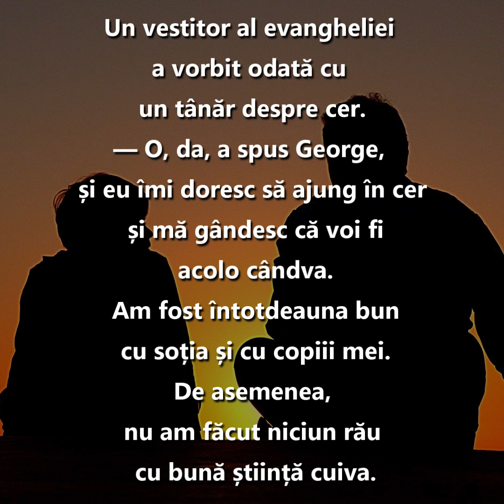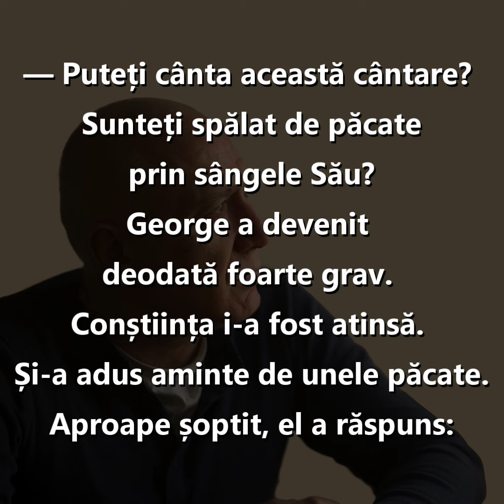Cuvantul Lui Dumnezeu pentru Astazi - 15 Octombrie - Ce se va canta in Cer?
A Lui, care ne iubește, care ne-a spălat de păcatele noastre cu sângele Său și a făcut din noi o împărăție și preoți pentru Dumnezeu, Tatăl Său: a Lui să fie slava și puterea în vecii vecilor! Amin. Apocalipsa 1:5,6

Un vestitor al evangheliei a vorbit odată cu un tânăr despre cer.
— O, da, a spus George, și eu doresc să ajung în cer și mă gândesc că voi fi acolo cândva. Am fost întotdeauna bun cu soția și cu copiii mei. De asemenea, nu am făcut niciun rău cu bună știință cuiva.
— Este frumos că sunteți un om așa de bun. Dar ce vă imaginați când rostiți cuvântul cer? Ce vom face acolo?
— Mă gândesc că este un loc fericit și că acolo vom cânta mult, a răspuns George.
— Da, desigur, acolo se va cânta mult. Vă voi citi ceva despre aceasta.
Evanghelistul a deschis Biblia și a citit: „A Lui, care ne iubește, care ne-a spălat de păcatele noastre cu sângele Său și a făcut din noi o împărăție și preoți pentru Dumnezeu, Tatăl Său: a Lui să fie slava și puterea în vecii vecilor! Amin“.
— Puteți cânta această cântare? Sunteți spălat de păcate prin sângele Său?
George a devenit deodată foarte grav. Conștiința i-a fost atinsă. Și-a adus aminte de unele păcate. Aproape șoptit, el a răspuns:
— Nu, această cântare nu o pot cânta. Dar nu vreți să vă rugați cu mine? Și eu doresc să fiu spălat de toate păcatele mele prin sângele Său.
În acea seară, George a fost mântuit. Și-a plecat genunchii în fața Mântuitorului și a primit iertarea. Acum putea să cânte și el cântarea de laudă a celor mântuiți.
Lectura: Ionut Popovici